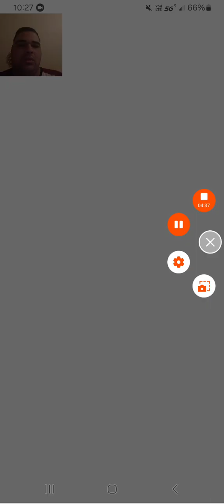Gameplay Video 92 Of Me Playing Minion Rush